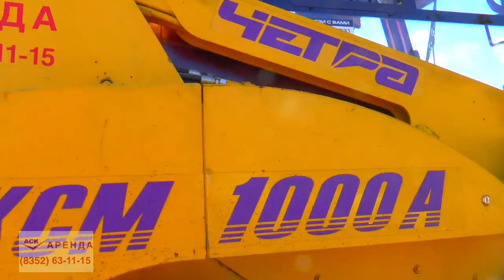Аренда спецтехники - успех близко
Как достичь гармонии потребностей и возможностей в строительном бизнесе сегодня? Как при минимальном вложении средств успешно реализовывать проекты и получать прибыль? Ответ на эти вопросы - аренда спецтехники. О преимуществах этого инструмента работы рассказывает генеральный директор "Арендно-сервисной компании" Александр Дмитриев.